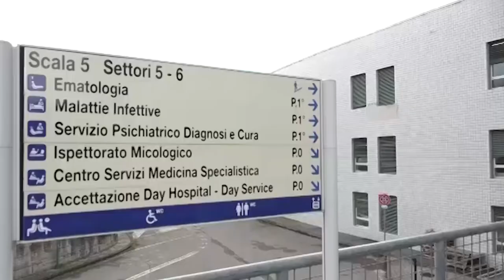Covid, resoconto dei contagi dell'undici febbraio